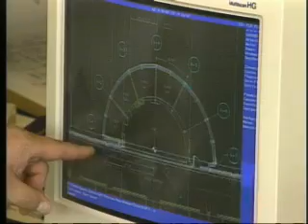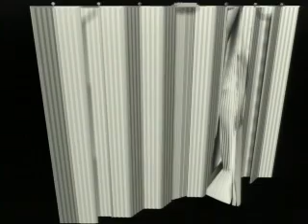Durasound Promo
The cost of any partition is not the purchase price, but the total cost over its effective lifetime. Won-Door™ folding partitions outperform and outlast other folding doors, while costing the same or even less. DuraSound™ and DuraFlex™ products perform multiple functions, cost less to install and maintain, and last years longer than any other folding partition.